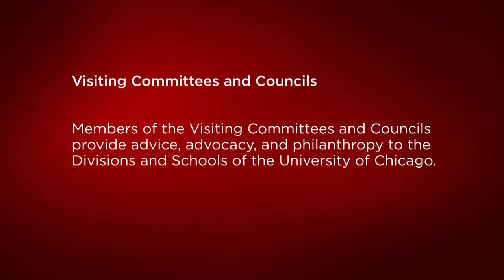Visiting Committees and Councils of the University of Chicago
An overview of the purpose and functions of the University of Chicago's Visiting Committees and Councils. Members provide advice, advocacy, and philanthropy to the Divisions and Schools of the University.